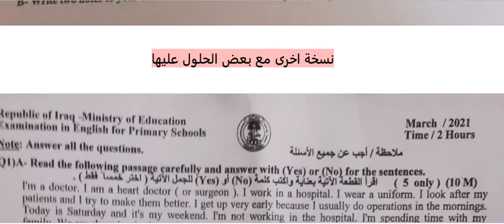20/06/2021 01:53:38 ص